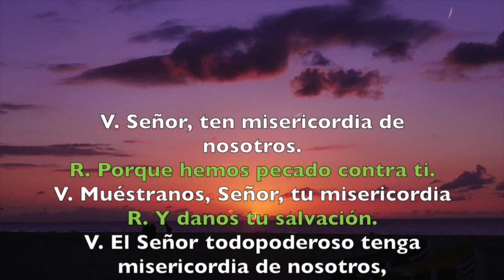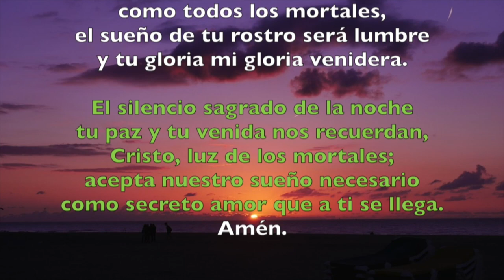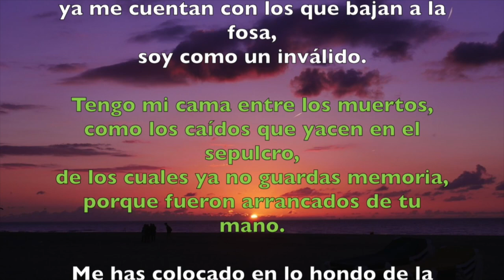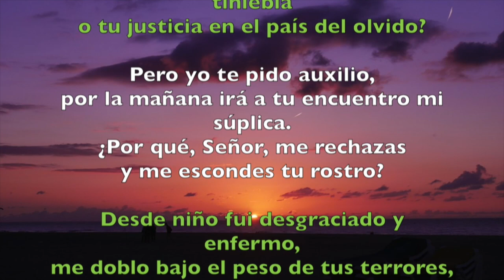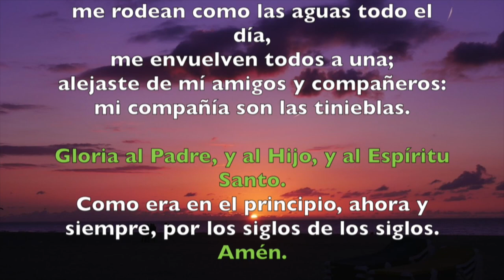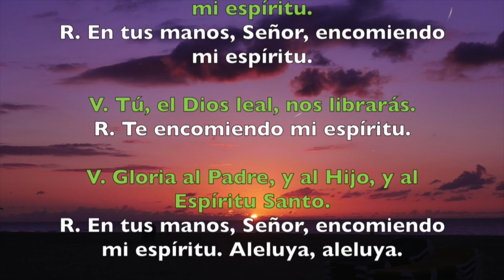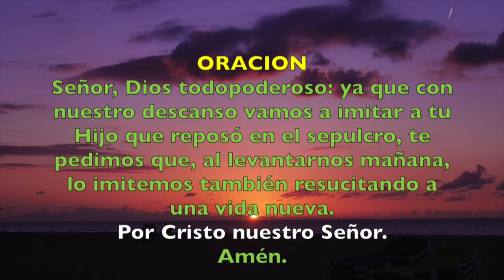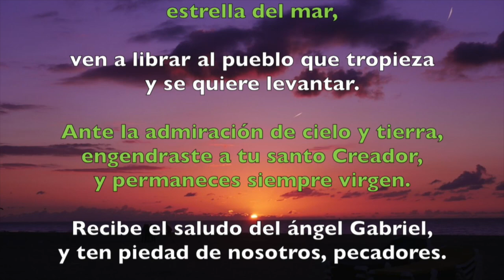Oración de la noche (Completas), VIERNES 2 DE NOVIEMBRE 2018 | Padre Sam